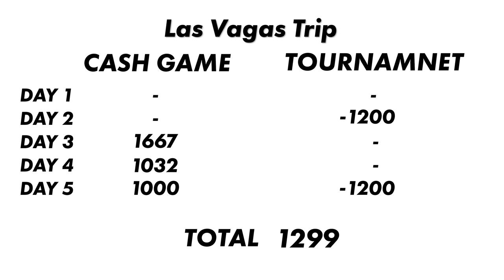มีตองสี่ แต่ไม่มีใครรู้ กินเต็ม!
โดนไปเป็นบายที่ 4 ของเราสำหรับทัวร์ เลยต้องพยายามกันต่อที cash game ครับผม😁

(ตอนนี้ช่องเรามีซับแล้วนะครับ ถ้าเปิดจะช่วยให้ดูง่ายขึ้นครับ)

How to watch with English subtitles or other languages?
1. click ⚙️ (right side of CC)
Subtitles/CC 👉🏻Auto-translate 👉🏻choose English or other languages
(if you can't find English, you choose Thai first, and you will see English)
 2. Boom! There you are if you can’t see it. Click CC. ON subtitles (middle on the bottom)

ตอนนี้เพื่อนๆ สามารถสมัครเป็น member ของช่องของเราได้แล้วครับ เพื่อรับสิทธิพิเศษมากมาย🎉

Line: @jameschavana